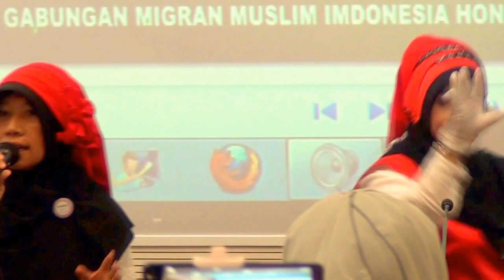LOMBA GUBAHAN LAGU"AL IKHLAS"MILAD GAMMI -HONGKONG(JEAND82)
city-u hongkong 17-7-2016